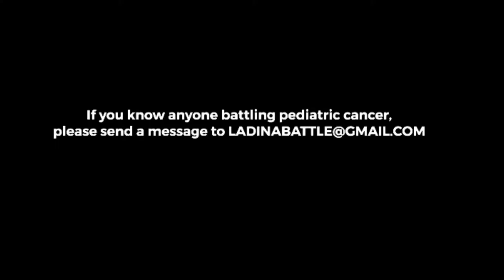Everyone in the hospital was hungry after hearing his song! Big Dreams Virtual Tour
We bring music & animation to hospitalized pediatric patients across the nation. This interactive music program unleashes creativity and allows imaginations to run wild. The Big Dreams Tour is made possible by Children's Cancer Research Fund.